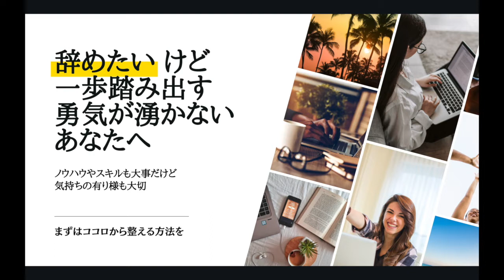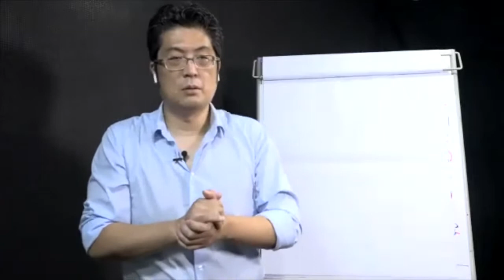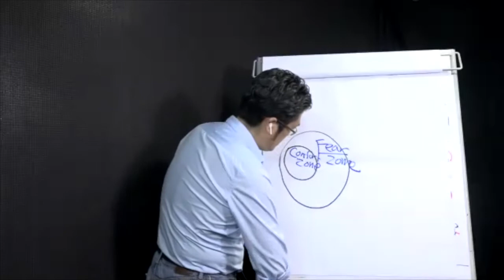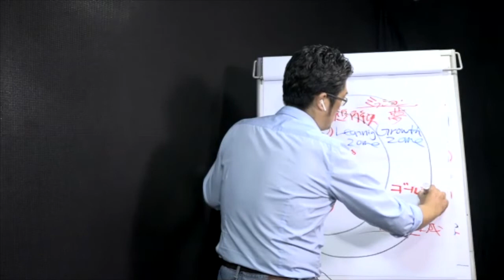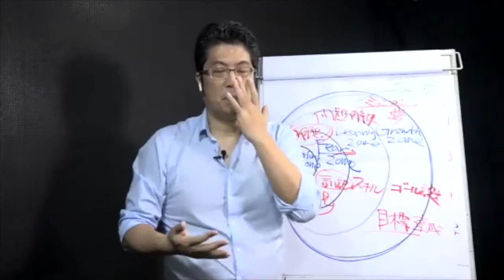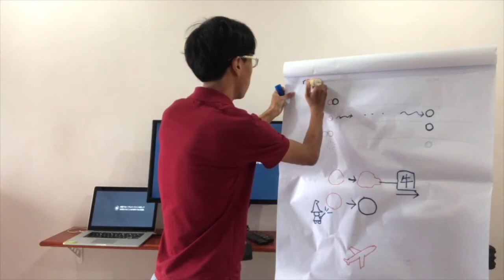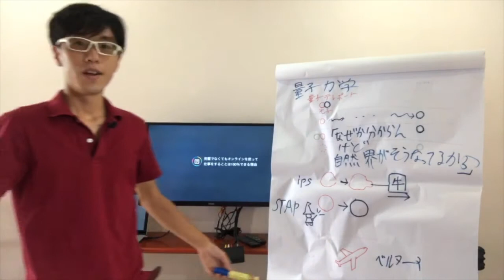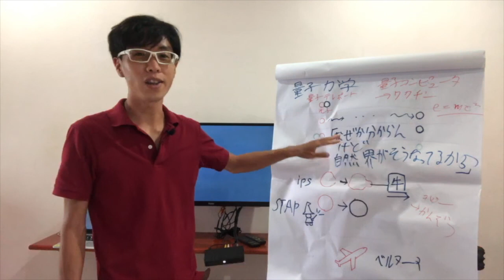新卒一年目で会社を辞めたいあなたへ・・・【新しい働き方に一歩踏み出すコツ】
起業とオンラインビジネスについての学習コンテンツの
最新アップデートを受け取ることができます。

その他のSNSでも定期的に情報を発信しているのチェックしてください。

➡《生放送》毎週金曜日22:00～Facebook限定ローンチXフライデー開催中！

あなたのビジネスをスケールアップする為に不可欠な情報をお届けしています！

「プロダクトローンチ」の基本を解説した教科書を日本市場向けにカスタマイズして「ローンチガイドブック」という72ページの電子書籍にまとめました